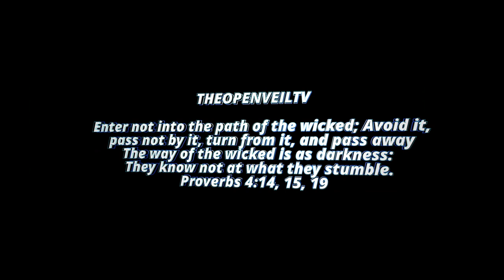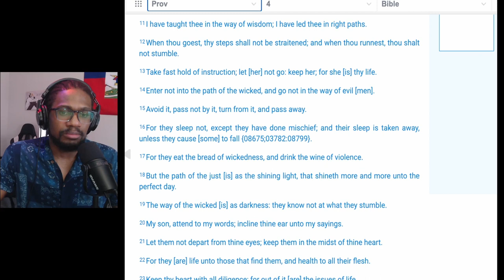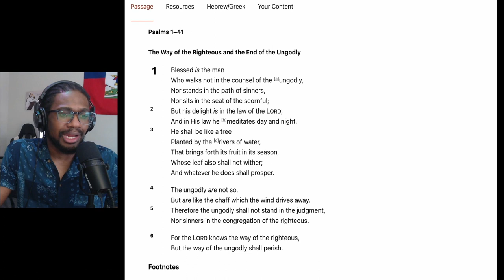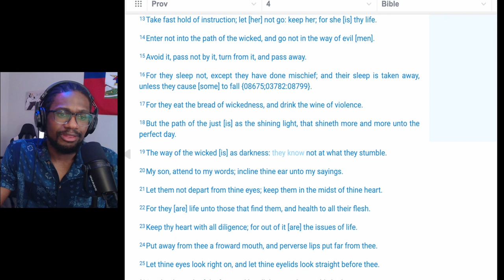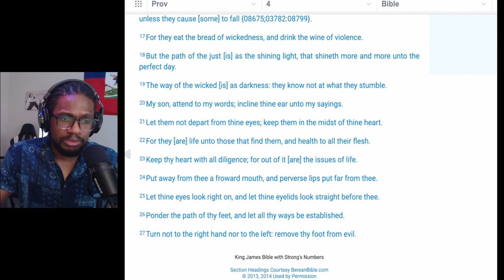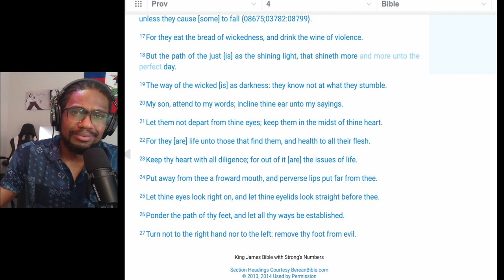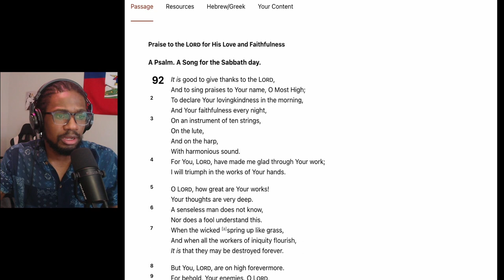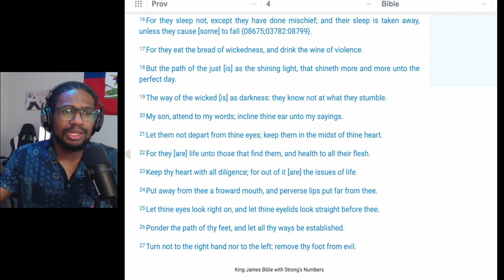THE WAY OF THE WICKED IS DARKNESS | THE BOOK OF PROVERBS: CHP 4- part 2 - 7/29/2023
Enter not into the path of the wicked
Avoid it, pass not by it, turn from it, and pass away
The way of the wicked is as darkness: they know not at what they stumble
Proverbs 4: 14a, 15, 19